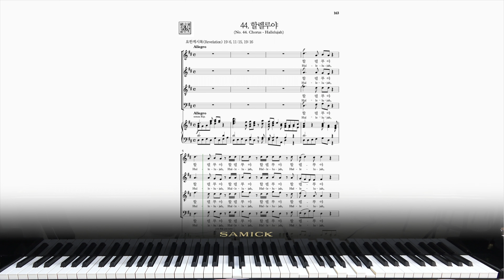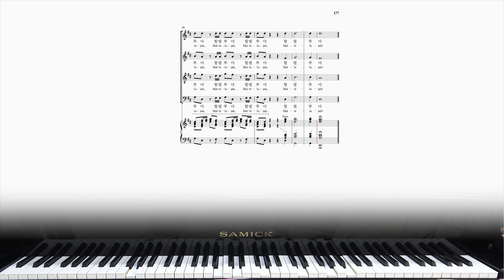[파트연습-Alto] 헨델 오라토리오 메시아 44. 할렐루야 G. F. Handel MESSIAH No.44 HALLELUJAH!